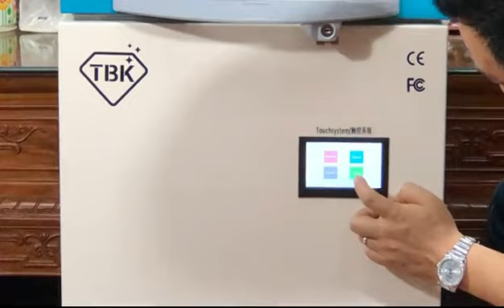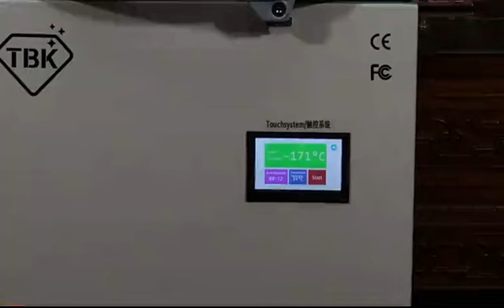TBK-578 -175℃ Freezing LCD Separator Machine for Samsung S7 edge Middle Frame LCD Separate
Leron
Skype: Leronli515
Wechat: Leronzhuomao